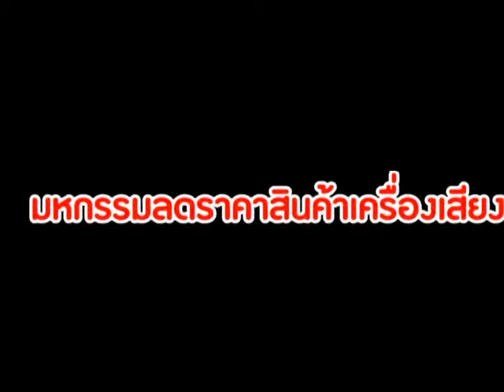NPE Pro Audio & Electronics Fair 2013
Present NPE Pro Audio & Electronics Fair 2013